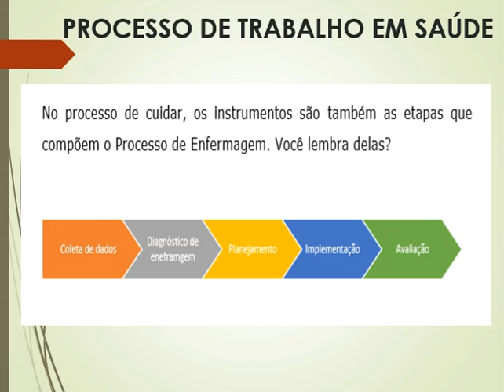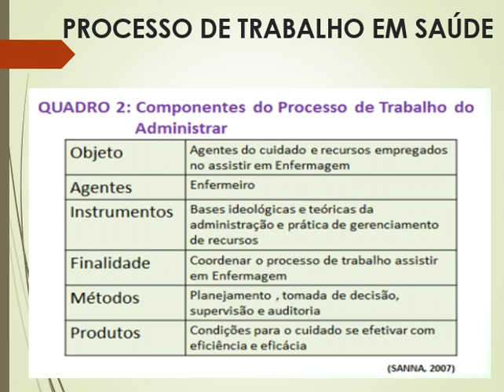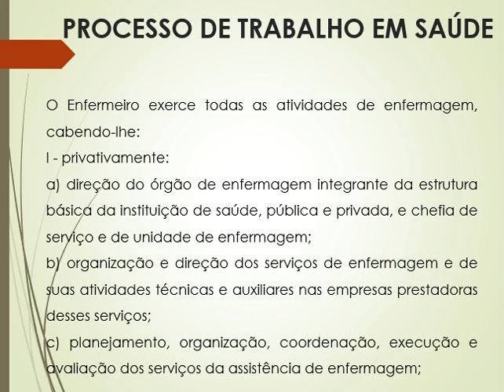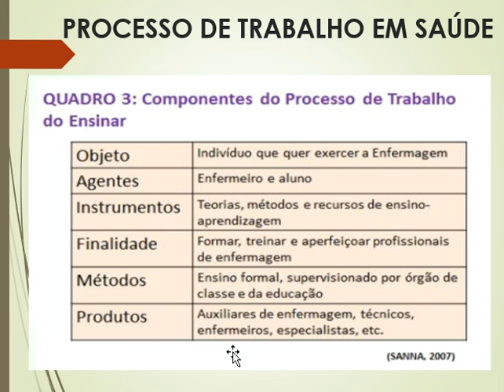PTS AULA 2 PARTE 4